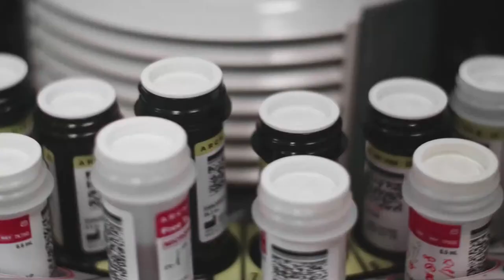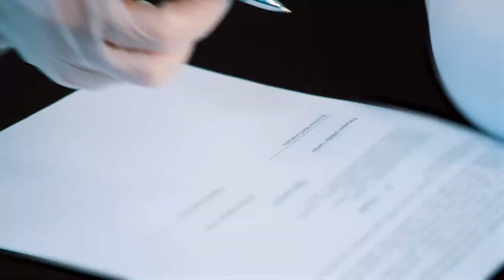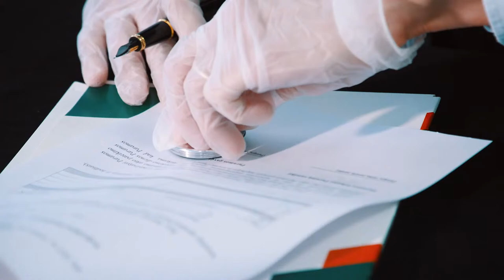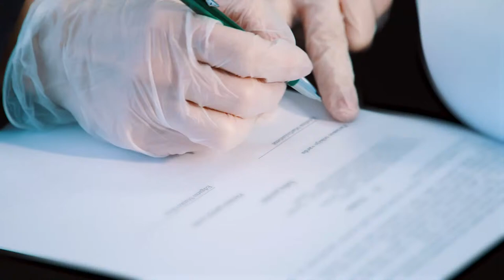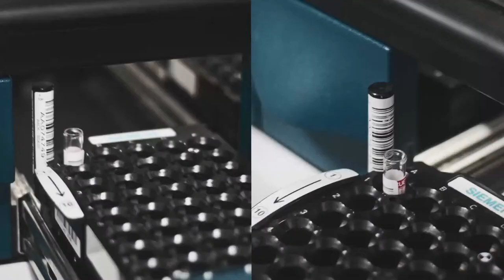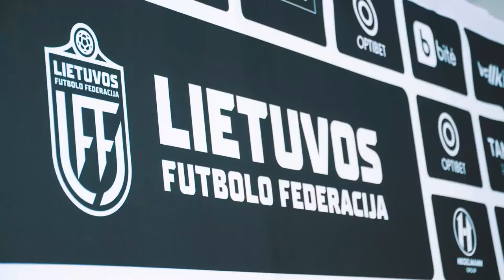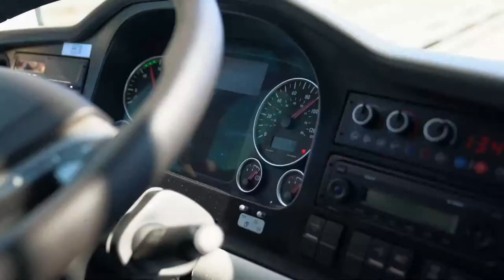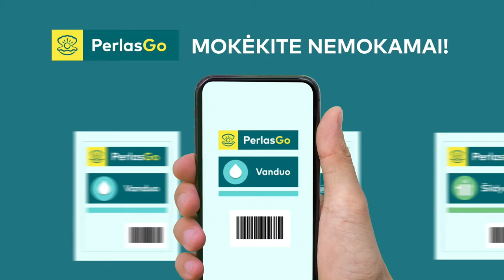Pirma lyga 2021. 4 turas: Mažeikių „Atmosfera“ – Kretingos „Minija“